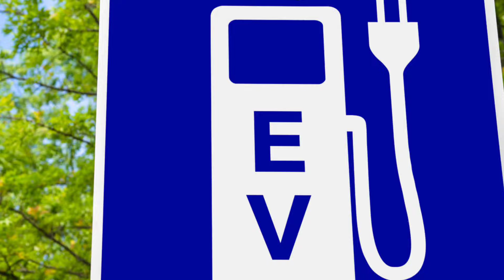2024 में मात्र 1.50 लाख वाली इलेक्ट्रिक कार | Lesheng Electric Car | Cheapest Car 2024 | Ev Car 2024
2024 में मात्र 1.50 लाख वाली इलेक्ट्रिक कार | Lesheng Electric Car | Cheapest Car 2024 | Ev Car 2024

2024 में Byd Dolphin कार लॉन्च | Upcoming Car 2024 | Cheapest Car 2024 | Tata Motors Car

2024 में Tata Sumo कार लॉन्च | Upcoming Car 2024 | Cheapest Car 2024 | Tata Motors Car

Top Searches
Electric Car in India 2024 | Cheapest Ev Car,